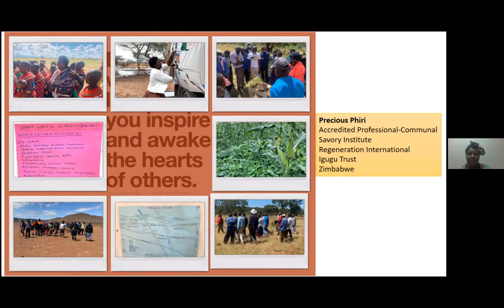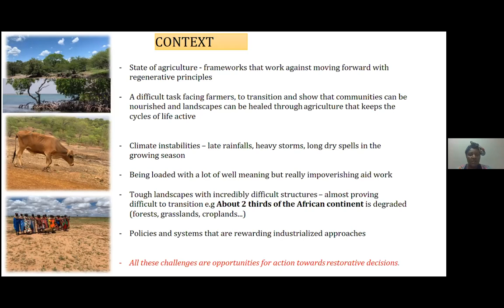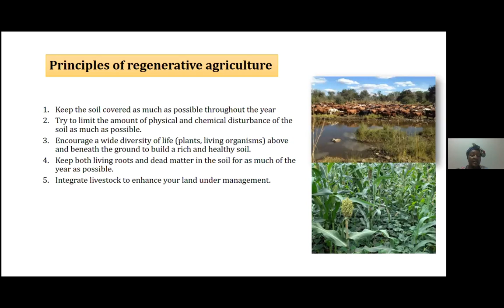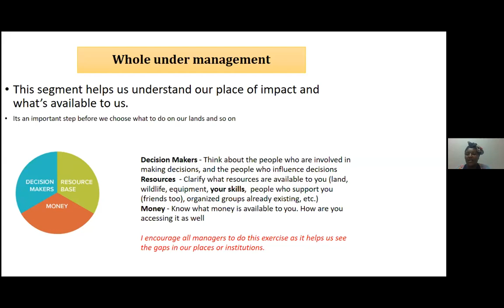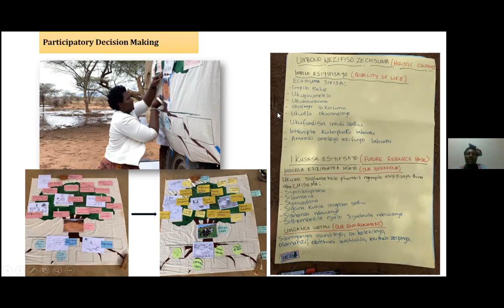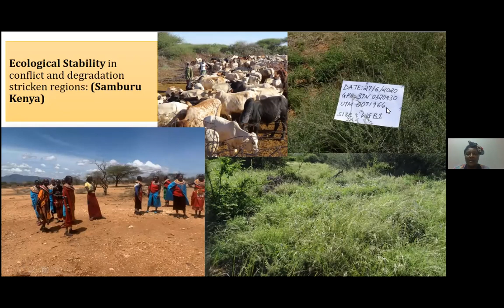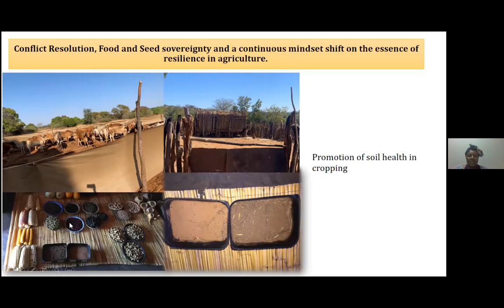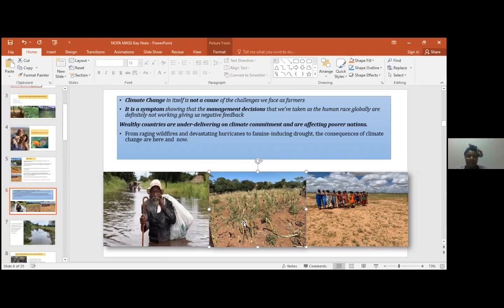Orador Principal, Precious Phiri (CONFERENCIA DE INVIERNO DE NOFA 2022)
En condiciones meteorológicas extremas e imprescindibles a través del mundo, necesitaremos técnicas y estrategias para prepararnos hacia el futuro del manejo terrestre. Precious Phiri nos unirá desde su hogar en Zimbabue donde labora como directora y Fundadora de EarthWisdom Consulting Co.